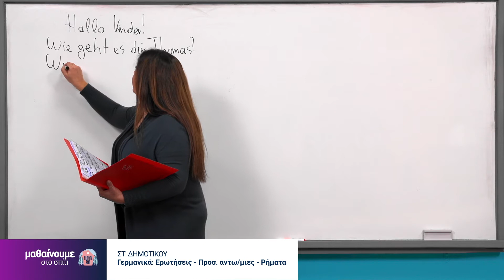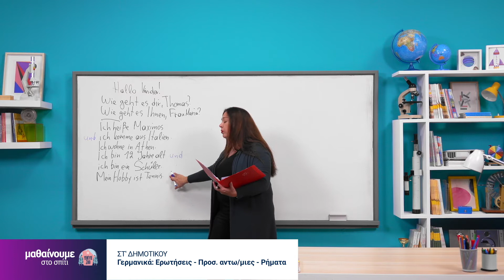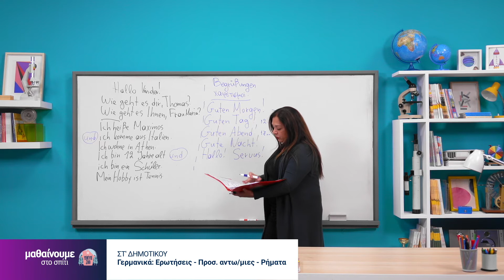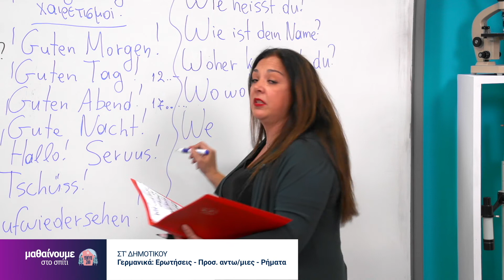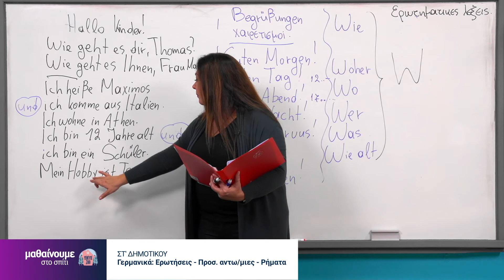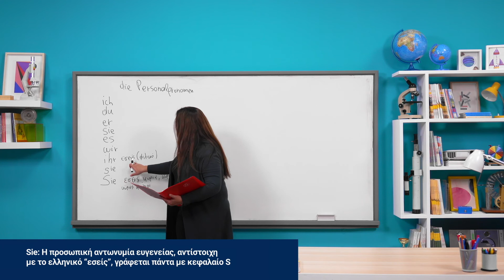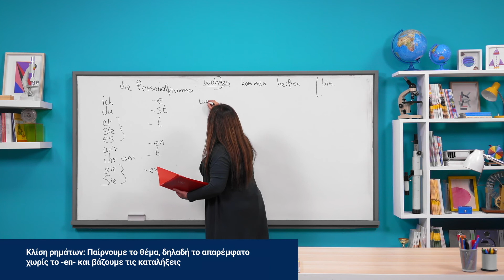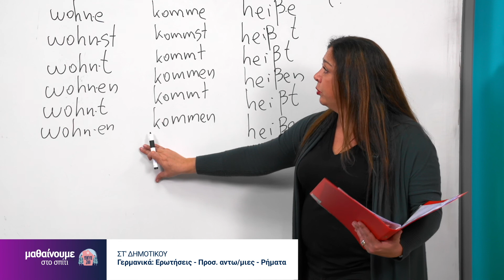Γερμανικά - Ερωτήσεις - προσωπικές αντωνυμίες - ρήματα - ΣΤ' Δημοτικού Επ. 153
Καλώς ήρθατε στο μάθημα των Γερμανικών για την ΣΤ' Δημοτικού με την εκπαιδευτικό Κυριακή Μαντέλλου. Το μάθημα προβλήθηκε στην ΕΡΤ2 στις 21 Μαΐου 2020.

Ευχαριστούμε πολύ το ΙΕΠ, την ΕΡΤ, το 1ο Δημοτικό Χαλανδρίου και την δασκάλα Κυριακή Μαντέλλου.

Μαθαίνουμε στο Σπίτι
"Μένουμε Σπίτι - Μαθαίνουμε στο Σπίτι! ΜΑΘΗΜΑΤΑ ΓΙΑ ΤΟ ΔΗΜΟΤΙΚΟ"
Μολύβια στο χέρι, τετράδια ανοιχτά. Έτοιμοι!
Βρείτε όλα τα εργαλεία της εξ-αποστάσεως εκπαίδευσης του Υπουργείου Παιδείας στο